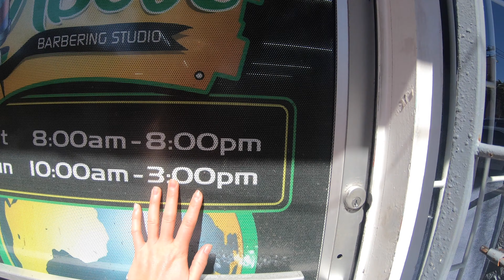Kitesurfing and exploring Barbados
The first part of our trip was to spend a week exploring Barbados and kiting in Silver sand and long beach.
Great landscape, mind blowing beaches and super friendly locals.
Kitesurfing in Silver was one of the best spots I even kited. Great wave conditions and consistent winds.

Special thanks to Kitesirens(Andrea and Carolina) for sharing amazing tips and tricks to enjoy our stay in Barbados but also for being super awesome and friendly :)